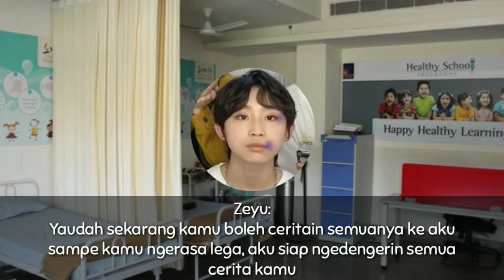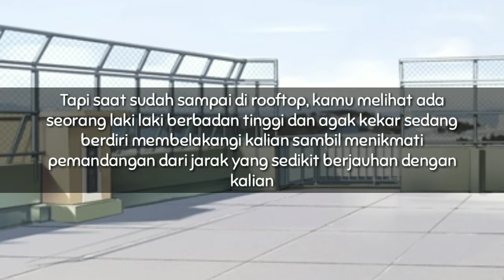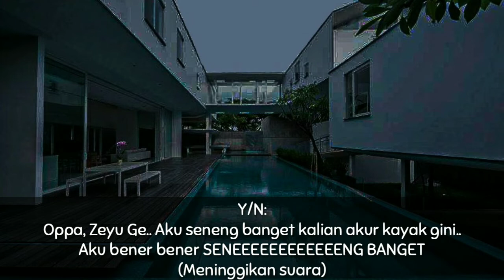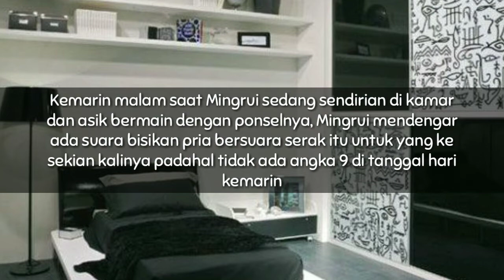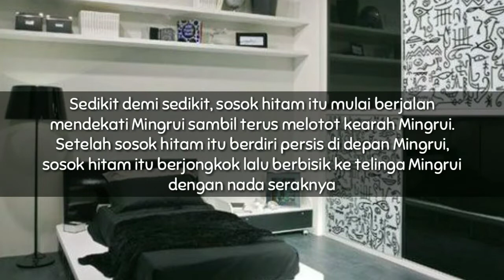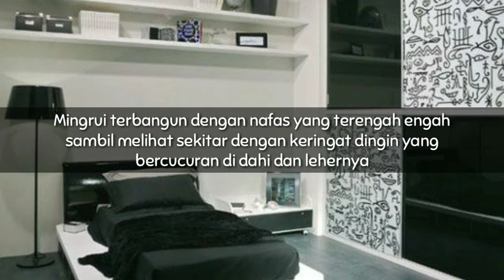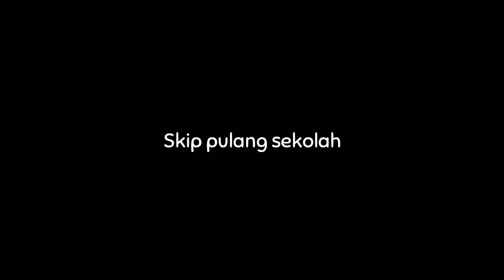FF YU ZEYU "REMEMBER ME?" Eps. 14♡⁺◟(●˙▾˙●)◞⁺♡ (2006)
Hai BOSS!
Cieeee yang udah nungguin~
Beribu ribu maaf aku ucapin buat kalian soalnya 2 hari yang lalu project yang bakal aku upload tiba tiba ilang jadi aku harus ulang dari awal😑 Tapi semoga kalian terhibur sama cerita kali ini karena ini bikinnya 2 hari full tanpa istirahat (Kecuali sholat) karena kan aku belum upload lagi😂 Enjoy yaaaa

Buat yang masih belum ngerti tentang alur ceritanya, gini aja deh.. Di akhir video yang nabrak Y/N kan Jimin, nah kalian liat di episode sebelumnya buat cari tau siapa itu Jimin. Kok Zeyu sama Xinlong bisa manggil Jimin itu pake sebutan "Papa"? Karena Jimin emang papa mereka